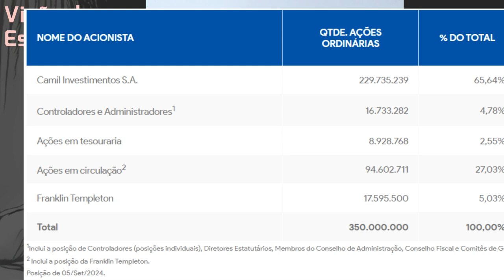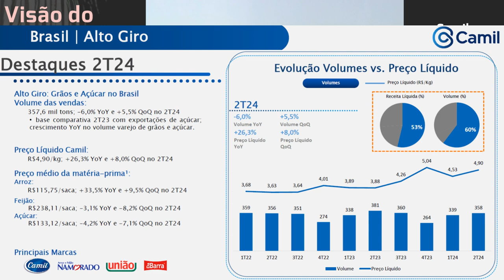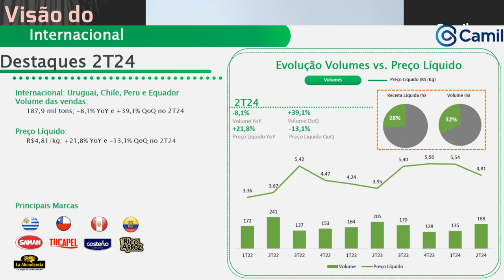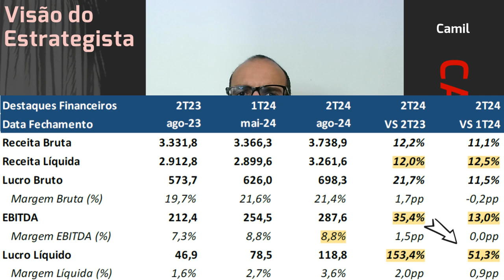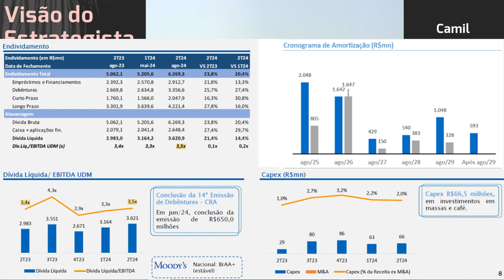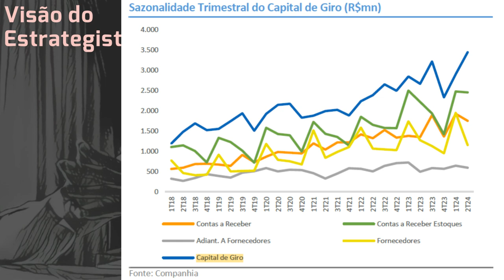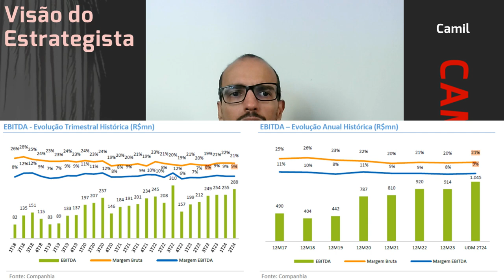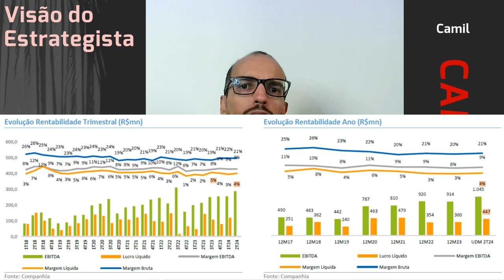12.10.2024 - Visão do Estrategista - Resultados Camil 2T24 - CAML3